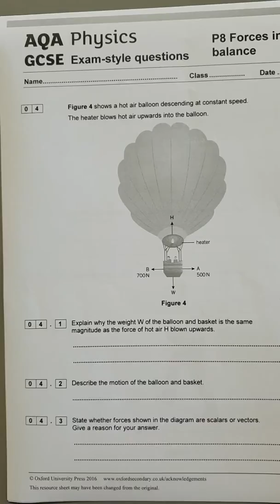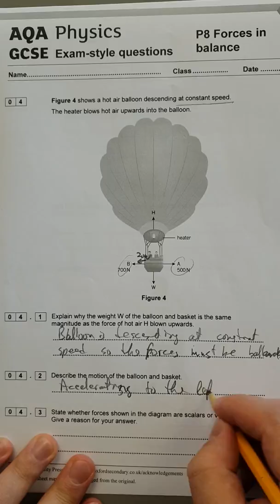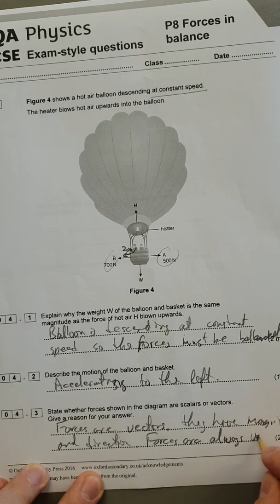P8 Question 4 Balanced and unbalanced forces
Question from physics topic 8 on Balanced and unbalanced forces